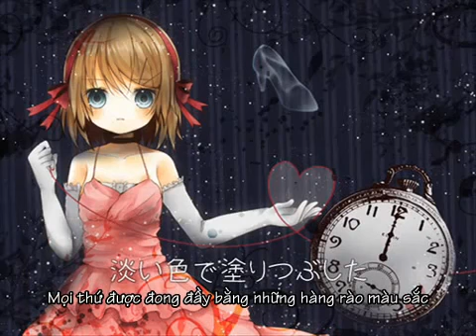[VnSharing]Cinderella Syndrome vietsub